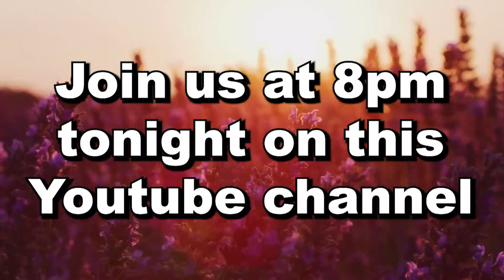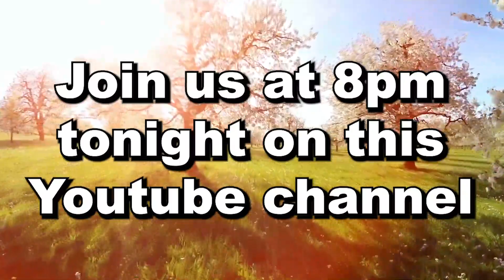Strong Nation 5pm (28-08-20)